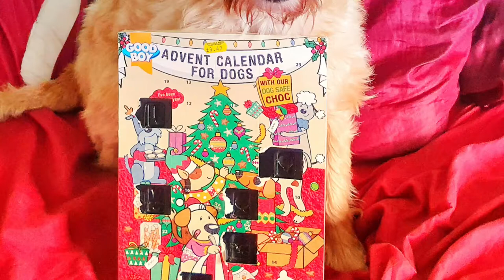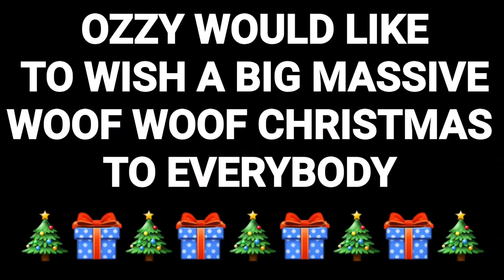Little Message from Ozzy 🎄🎁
Woof Woof Everybody